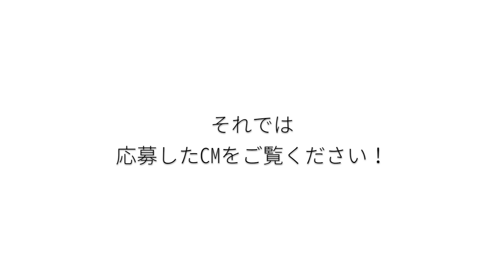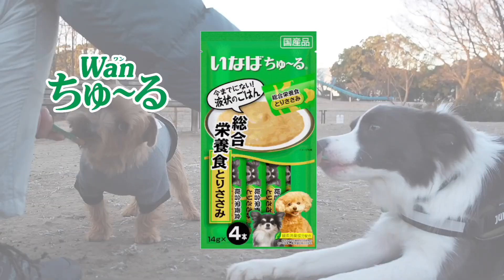Wanちゅ〜るCM出演なるか!? ミッキー＆レイニー凸凹コンビ【ボーダーコリー】RAINEY#88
愉快な仲間ノーフォークテリア のミッキーと遊んできました✨
対照的な凸凹コンビが「わんちゅ〜る」CMに挑戦します！

（レイニー１歳 / RAINEY, 1 year old）

ボーダーコリー レイニー（RAINEY）♂
　生年月日 2019年2月25日
　毛色 ブルー＆ホワイト
　出身 GIARDINO SIRENA（ジャルディーノシレーナ）